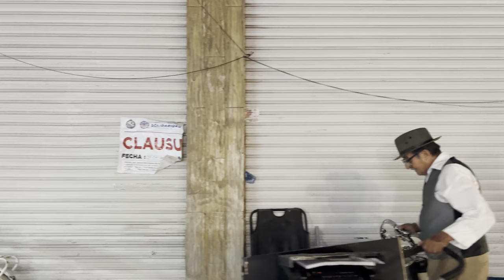Quinta Avenida After Dark: A Night Walking Tour in Paradise Through Playa del Carmen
Party with us on this virtual walking tour along the festive pedestrian zone street with all the hedonistic pleasures you can imagine in Playa Del Carmen, Quintana Roo, on Quinta Avenida in the Riviera Maya amid one of the Yucatán Península’s top travel destination of 2024!

All the party people really come out at night on one of the longest outdoor malls in the world, as everyone gets dressed up to eat, drink & be merry at the club, and at twilight it’s just starting to really kick off, so later on we wouldn’t have been able to even weave our way through the throng as we did then:)

Again, pay attention on Fifth Avenue to all the tequila tastings, the ice cream, the pharmacies, smoke shops, hookah clubs, brand name outlets, senor frogs, seven-elevens, etc., as sometimes it seems like there’s one of each of every block, if not two;) Plus, there’s an incredible amount of music playing in all directions, so if you’re looking for peace and quiet on the weekend, Playa del Carmen on the Mayan Riviera is not the place to be! Then, near the end, you bump into the human swarm of tourists getting off the ferry from Cozumel and heading to the ADO bus stop or their hotels or elsewhere, so watch out for sun-drunk and regular drunk passengers, too:)

Here’s our 🏖️Playa del Carmen: 4K Virtual Beach Walking Tour in Riviera Maya, Quintana Roo, México - Feb. 2024

We’re middle-age adventure walkers, and please like and subscribe so we can continue to make these beauties, as part of a long-form documentary on how life is now as we know it in 2024 and counting!

Right now we’re on the Yucatán Peninsula, which is one of the best places to visit in México, and check out our walking video shorts on our channel: @MiddleAgeAdventureWalks/shorts

About our channel: We’re middle-aged, but you don’t have to be to enjoy our real-life walking tours! Even at this point in life, it’s okay to start new things, as you never when you start something where it could lead you. Our walking tours can be a great way to relax, travel if you are not able to, see new things, go for a walk & more!

Join us on peaceful walks through Mexican cities, villages and nature. Every two to three days, we will share videos of our latest walk. Our videos offer a serene and tranquil experience, with no background music or commentary, allowing you to fully immerse yourself in the calming ambience of nature and real life. Our goal is that through our camera you can discover the beauty of the Mexican pueblos and barrios and perhaps find inspiration for your next walk or holiday.